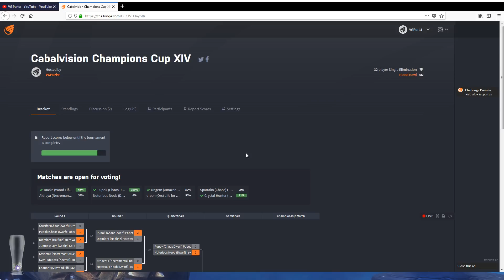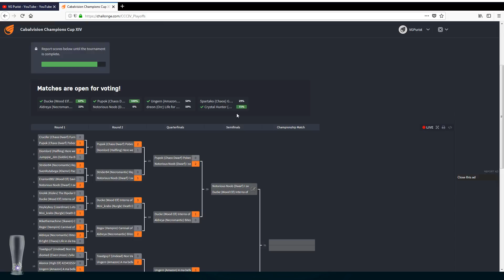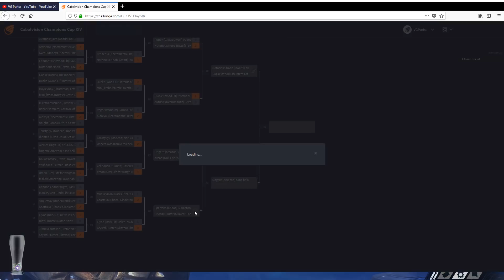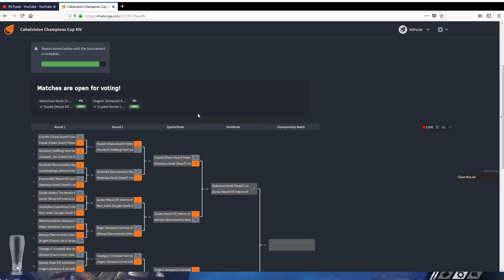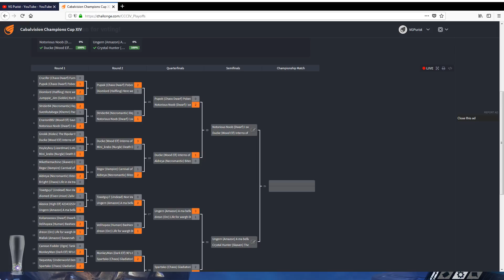Blood Bowl 2 - (PC) Champions Cup 14 Quarterfinal Spartako (Chaos) Vs Crystal Hunter (Skaven)